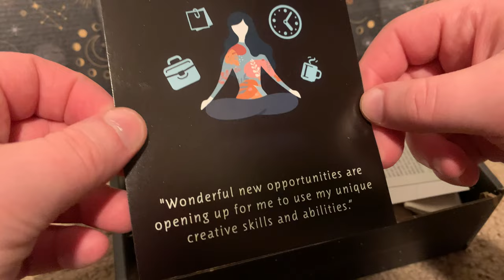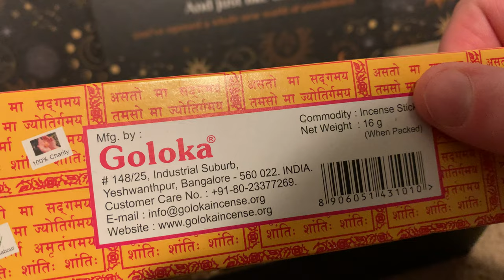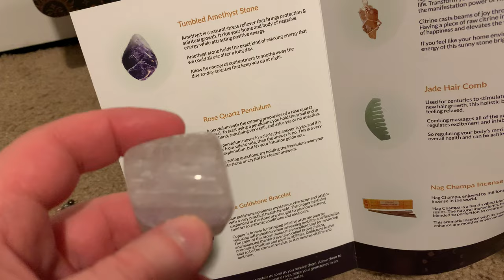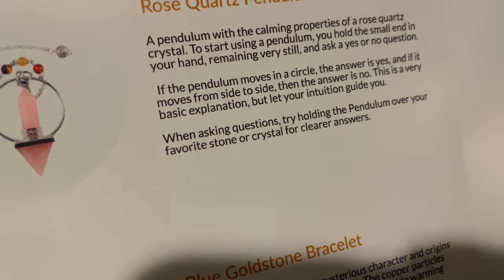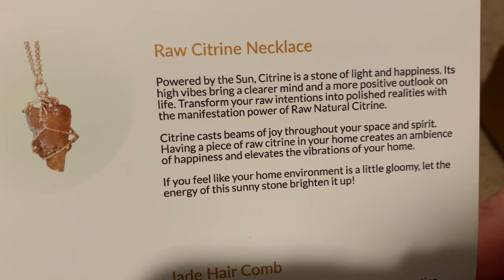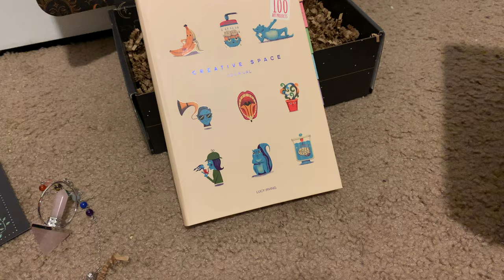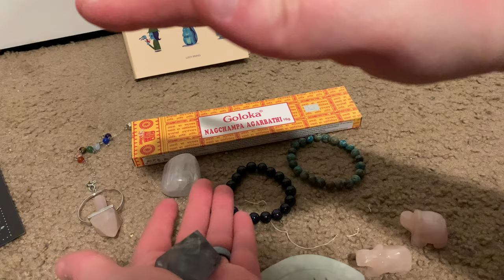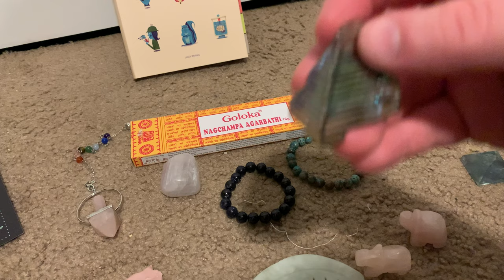Two boxes from Mindful Souls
Today I have two boxes from Mindful Souls! I am happy to be able to share these boxes with everyone! I mention in the video the things from these boxes that I really liked and some small things that were not my favorite! Please be sure to let me know what your favorite item(s) are in the comment section below! Did you expect the one item to be bigger as well?